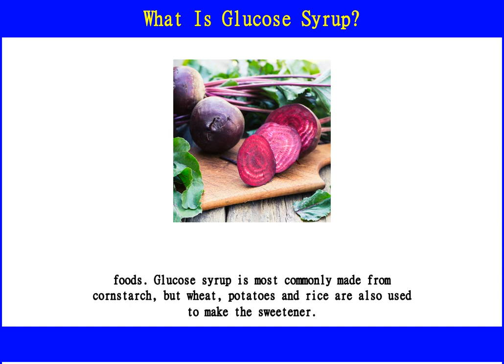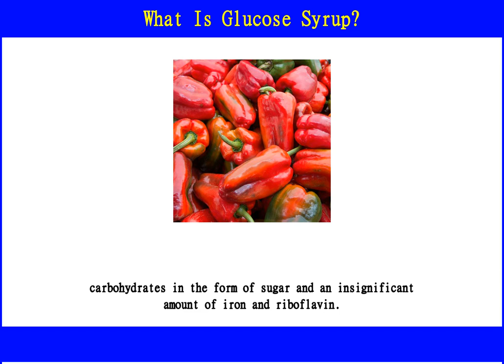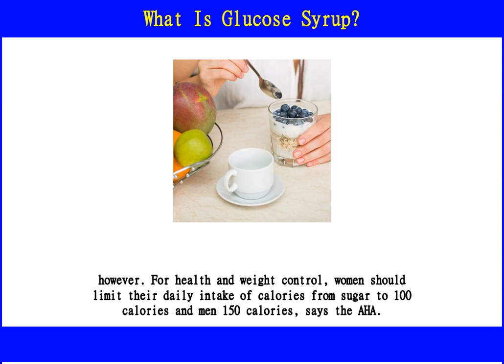What Is Glucose Syrup?